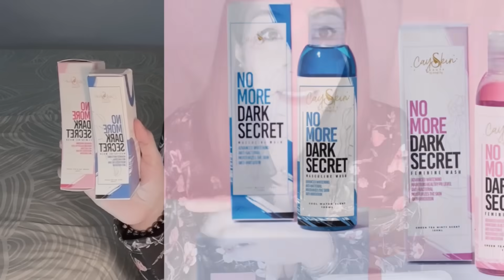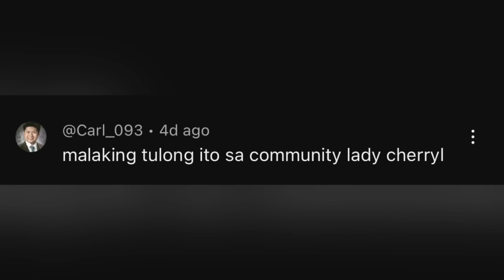PAA'NO BUMANGO ANG TAA MoooD | CHERRYL TING